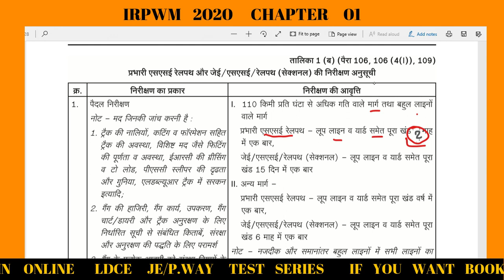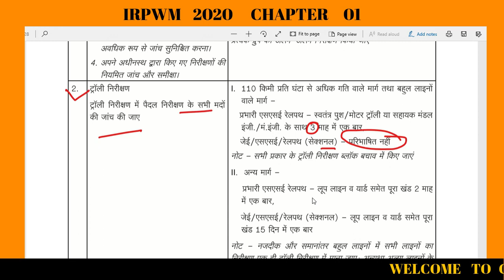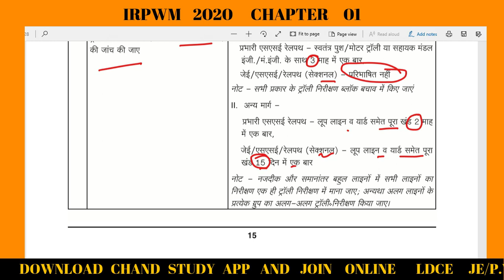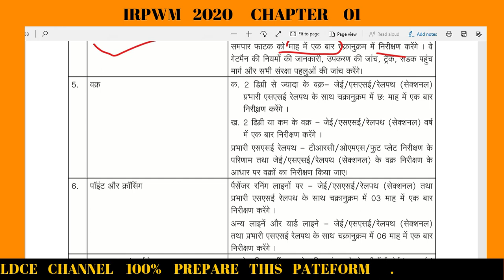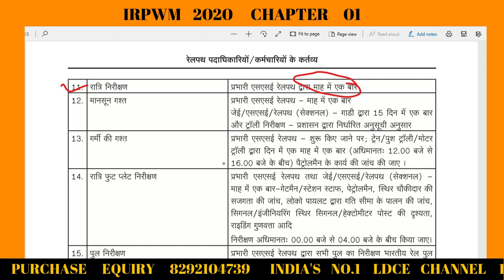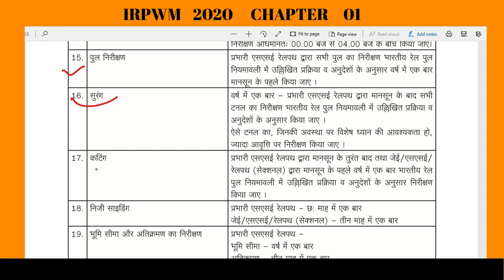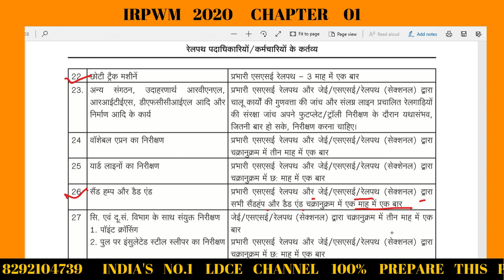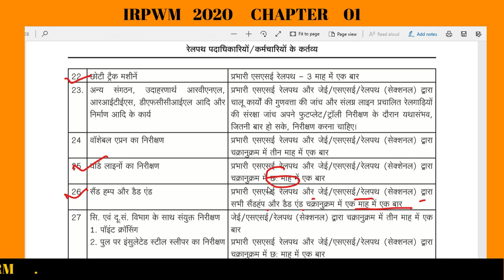ldce je/p.way irpwm 2020 chapter-1 inspection Schedule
Complete Course LDCE/JE/P.WAY
100% Selection